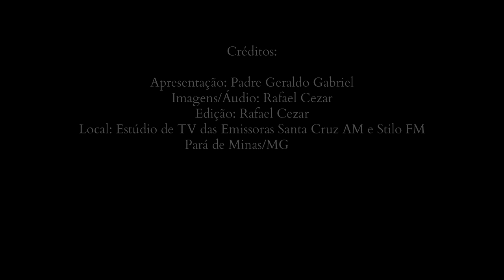Palavra de Deus em conta-gotas #125 - Deus não é frio, é Pai.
Palavra de Deus em conta-gotas

#125 - Deus não é frio, é Pai.

Mateus
Capítulo 18

Apresentação: Padre Geraldo Gabriel
Filmagem/áudio/edição: Rafael Cezar